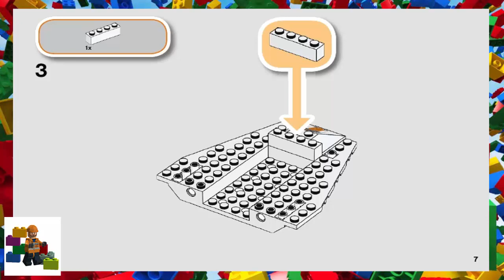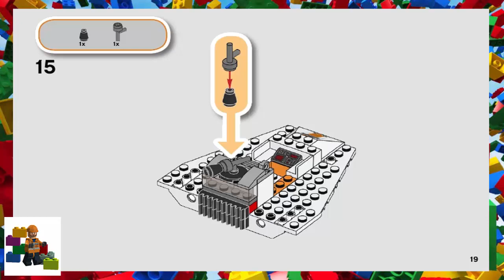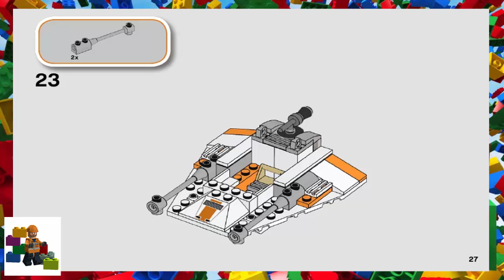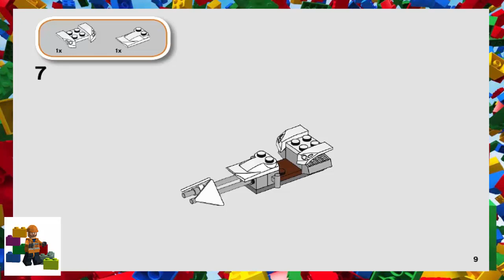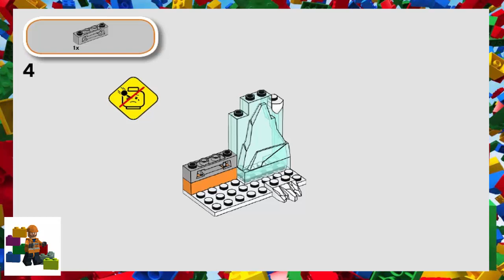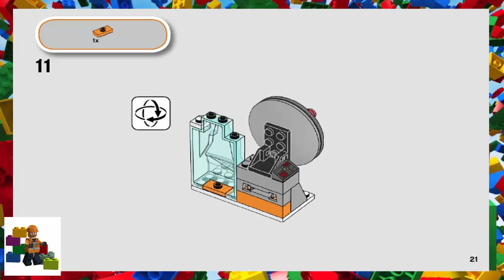LEGO instructions - Star Wars - 75268 - Snowspeeder